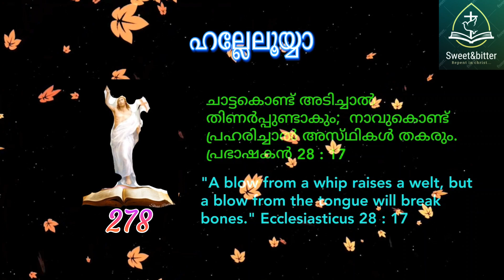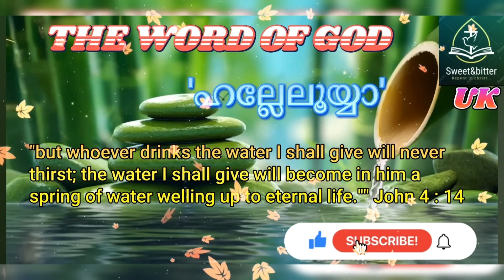Hallelujah 278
ചാട്ടകൊണ്ട്‌ അടിച്ചാല്‍ തിണര്‍പ്പുണ്ടാകും;
നാവുകൊണ്ട്‌ പ്രഹരിച്ചാല്‍ അസ്‌ഥികള്‍ തകരും.
പ്രഭാഷകന്‍ 28 : 17"A blow from a whip raises a welt, but a blow from the tongue will break bones." [Ecclesiasticus 28 : 17 - 17]